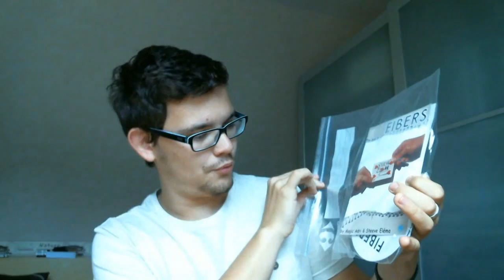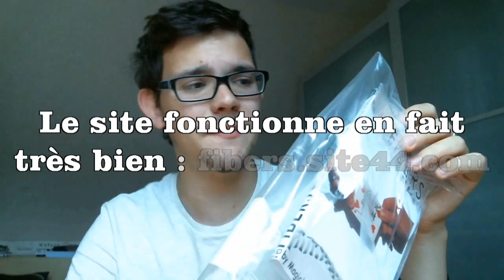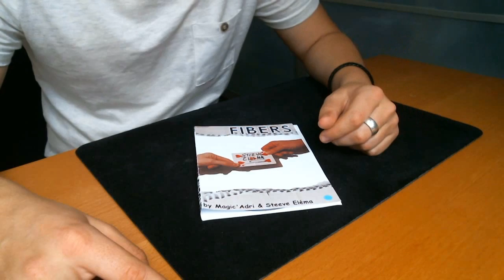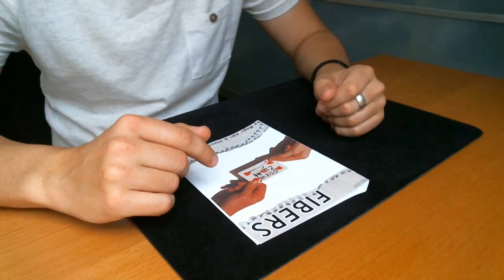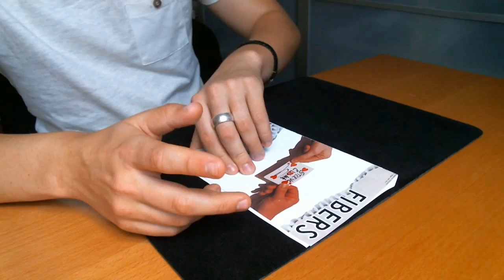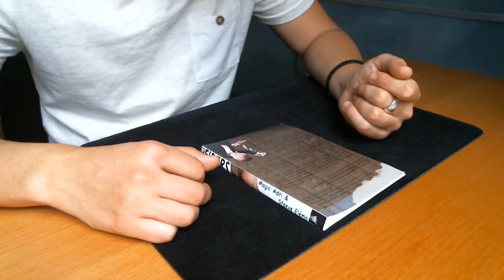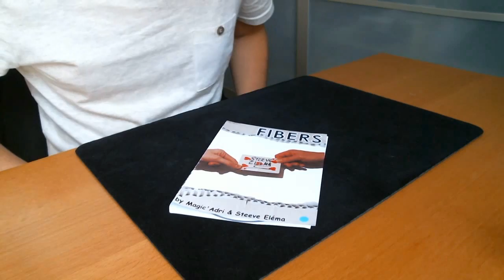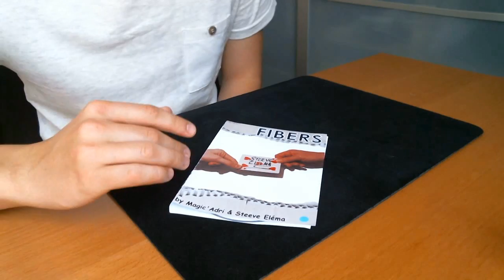Les avis d'Alexis #59 - Fibers de Magic'Adri et Steeve Elema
Le cinquante neuvième épisode des avis d'Alexis est en ligne, une chronique, un tour décortiqué et évalué.

Aujourd'hui, nous allons vous parler d'un tour s'appelant "Fibers" de Magic'Adri et Steeve Elema.

La page facebook de magie test, un petit j'aime pour suivre nos actualités

Si vous avez des questions, je serai ravi d'y répondre !

Bon visionnage :)